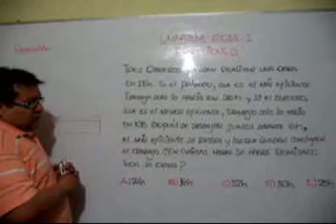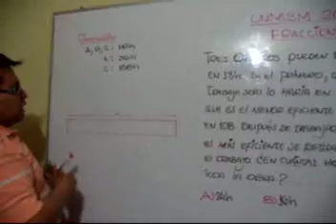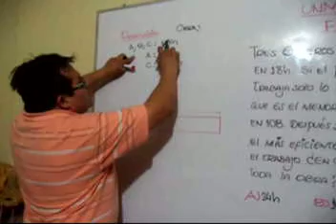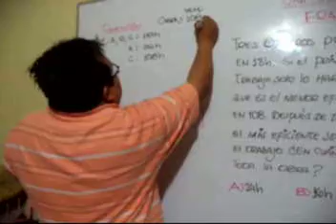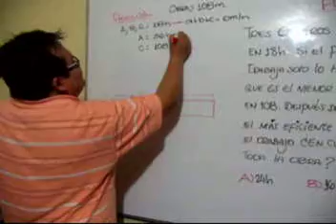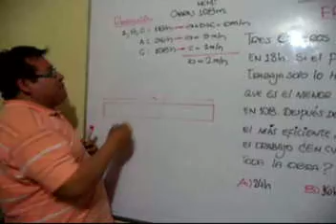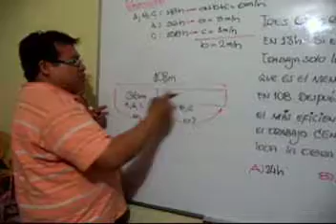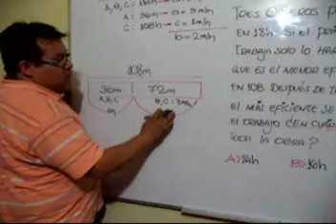fracciones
problema de fracciones tomado en san marcos 2014 I

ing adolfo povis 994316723